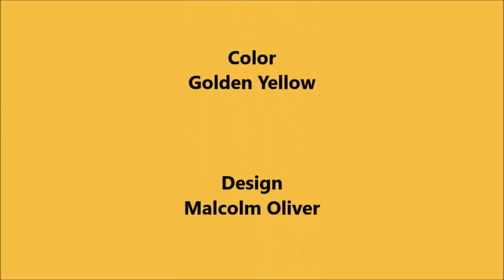Top 10 Best Thomas School Bus - YouTube Recording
(Season 8 Episode 194) [ALL NEW] Top 10 Best of Thomas School Bus. ThomasFounded in 1916 as Perley A. Thomas Car Works, the company was renamed in 1972 to better represent its primary product lines. Headquartered since 1916 in High Point, North Carolina, Thomas has been a subsidiary of Daimler Trucks North America (the parent company of Freightliner) since 1998. Prior to its acquisition, the company was operated by the Perley A. Thomas family, the final major school bus manufacturer operated under family control.

Since 1936, Thomas has produced school buses in High Point, North Carolina. In addition to bus bodies, the company also produces vehicle chassis for its Saf-T-Liner/Transit Liner EFX and HDX buses.

Built Buses, Inc. (commonly known as Thomas) is an American bus manufacturer. Best known for its production of yellow school buses, Thomas produces other bus designs for a variety of usages. Currently, its production is concentrated on school buses and activity buses, along with their commercial derivatives.